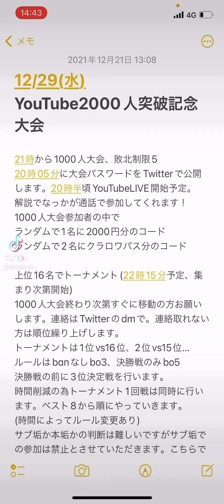【クラロワ】やっとのやっとで7400到達！🎈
最多🏆8258.BT BALLOON
Ladder 139 191  GT 31 186